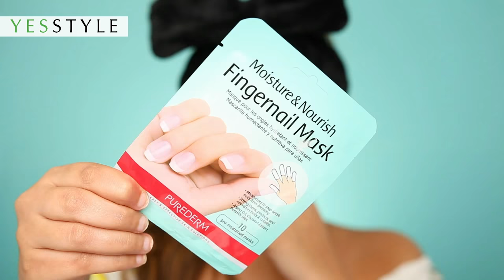Charcoal O2 Bubble Mask & Fingernail Mask! | PUREDERM | YesStyle Korean Beauty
Shop the PUREDERM collection:
All PUREDERM products are manufactured in Korea. YesStyle is an authorized retailer of PUREDERM.

What do we mean by "multi-masking"...  Follow our blogger @glamdit to see how you can efficiently cleanse and moisturize your face and nails at the same time.

PUREDERM - Deep Purifying Black O2 Bubble Mask (Charcoal) generates bubbles to provide gentle exfoliation to skin. Charcoal powder helps purify and clarify pores while orange, lemon, papaya and sugar cane extracts brighten complexion. Press play to see how deeply it cleanses!

Products featured:
PUREDERM - Deep Purifying Black O2 Bubble Mask (Charcoal) 20g